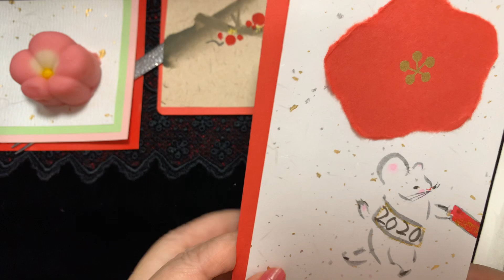【一筆画】紅白の梅 Draw red and white plums ほのぼの一筆画103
今年からスタートしましたがYouTubeでの出会いに感謝です！
来年も又色々な絵をアップしていきます^_^よろしくお願いいたします。